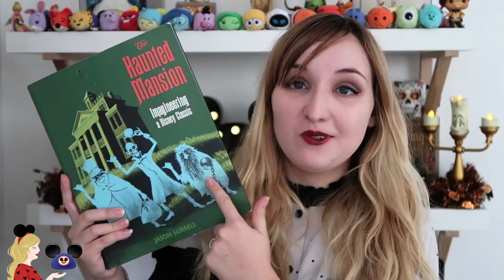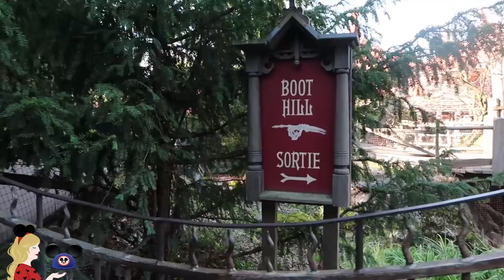☠️ LES SECRETS DES MAISONS HANTEES DES PARCS DISNEYLAND 🏛 HAUNTED MANSION & PHANTOM MANOR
Hello ma Pixie Army 💫  Halloween approche à grands pas et quoi de mieux que de vous parler des attractions Haunted Mansion et Phantom Manor des parcs Disney ? Ici, je vous dévoile les secrets des maisons hantées de Disneyland Resort, Walt Disney World, Disneyland Paris et Hong Kong Disneyland ! ☠️  Deux vidéos secrets de parcs Disneyland à la suite, j'espère que ça vous plaira ^^

✧ Twitter 🐤 → @Pixietubeuse
✧ Instagram 🙈 → Pixietubeuse
✧ Facebook 🐺 → Pixietubeuse
✧ Snapchat 👻 → Pixietubeuse
✧ Truly Disney 💞 → Pixietubeuse

✨ REMERCIEMENTS : Morgane Barret pour les illustrations, Ella pour le logo du blog, Jordana Folly & Saradote pour l'intro 😊

✨ Si tu as lu jusqu'ici, j'aimerais beaucoup voir un petit hurryback dans ton commentaire, si et seulement si tu es resté jusqu'au bout de la vidéo pour voir le changement exceptionnel de la fin de générique ! (Oui je me suis éclatée avec ça lol)